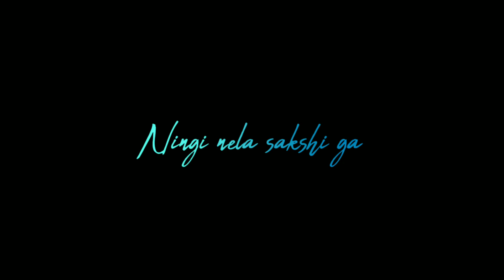Nuvvu leka nenu lenu | Satya2 Telugu movie love song WhatsApp status lyrics black screen lyrics stat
use.
"IMPORTANT NOTICE" :- All These Used Things Are Copyrighted. We Just Edited And Published For Audience Purpose Only*. Credit/Copyright:- thanks for all Music & film Songs pictures are credited to respective#owners&Artists Spl

present it for WhatsApp status. I don't wish to make any commercial use of this. Owner of this song:-If you have any problem • Please don't send